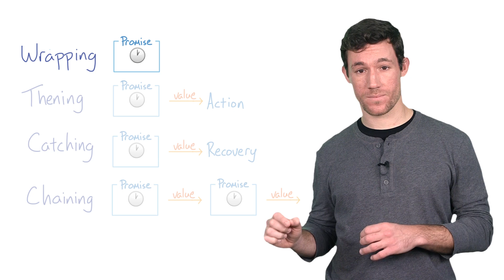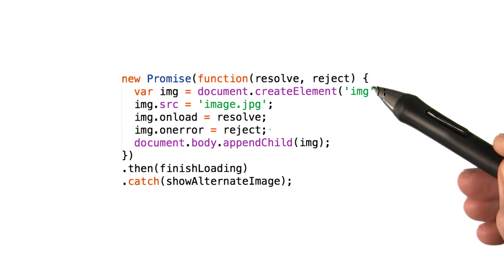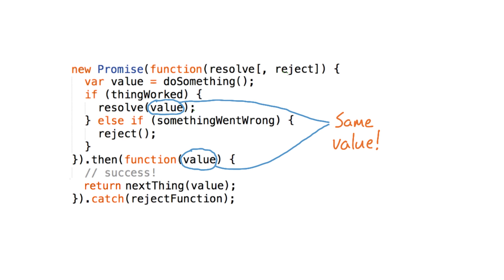Syntax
This video is part of the Udacity course "JavaScript Promises".